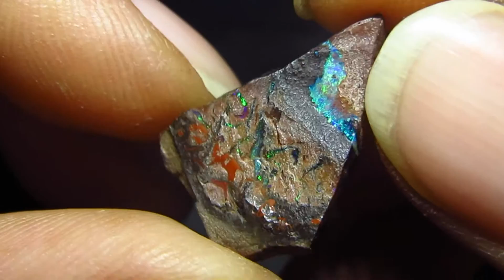(AY15) 9,45Cts BAHAN OPAL KALIMAYA AUSTRALIA,NATURAL AUSTRALIAN YOWAH KOROIT BOULDER MATRIX ROUGH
CODE :  AY 15
 Weight: 9,45 Carat.
 Gem Type: 100% Natural Opal
 Bentuk: ROUGH
 Ukuran : 20,2 x 14,3 x 6,5 mm (est)
 Color:  RAINBOW MULTI COLORS
 Clarity: Opaque
 Luster: NICE
 Origin: YOWAH, AUSTRALIA
 Treatment: NTE/Untreated/Unheated
 Hardness: 6,5-7,5 on Moh's scale

Note:
- Masih bahan.
- Batu keras ((warna kuning), BUKAN kapur lembek.

- Photo dan video diambil dengan kamera saku canon ixus 500HS (tanpa diedit).
- Pencahayaan dengan senter led.

Thanks

Joko Susilo